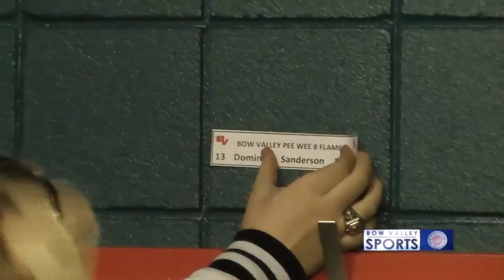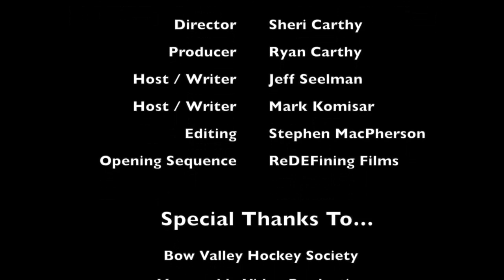2013 Season Wrap Up - Episode 7 Season 1 - Hockey Night In The Valley - HD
2013 Season Wrap Up - Episode 7 Season 1 - Hockey Night In The Valley

Jeff Seelman and Mark Komisar discuss highlights from the debut season of HNITV.